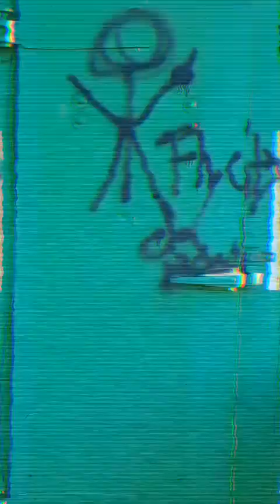Smoka Joka- "The Boogie Man"